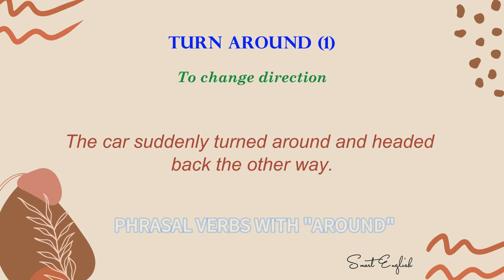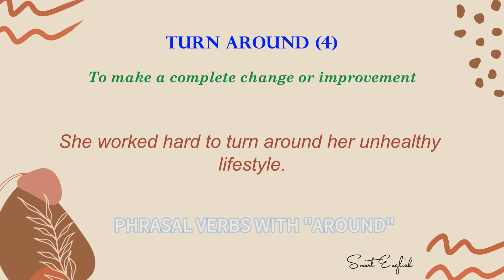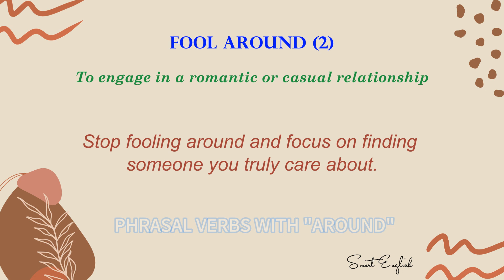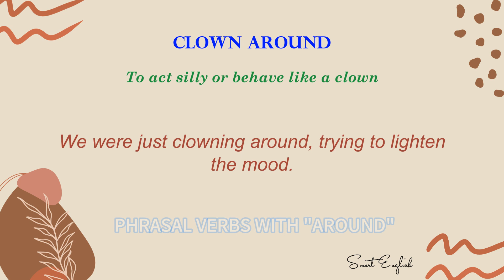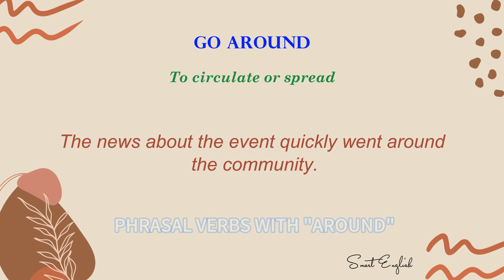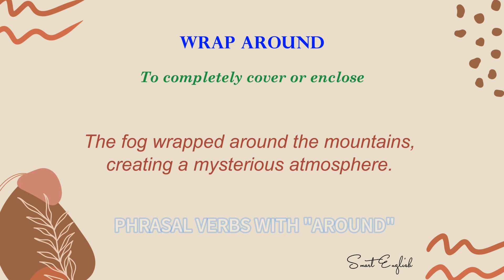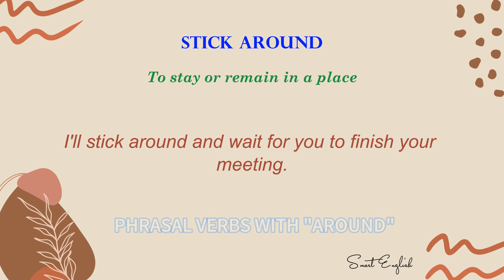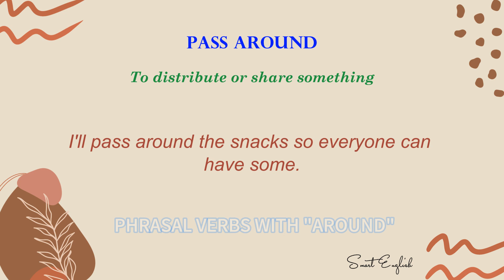40 COMMON PHRASAL VERBS WITH THE WORD "AROUND"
A PHRASAL VERB is a combination of a verb and one or more particles (prepositions, adverbs, or both) that together function as a single, idiomatic expression with a meaning different from the sum of its parts. The particle can change the meaning of the main verb, giving it a more nuanced or specific sense.
     For example:
1. Look up:  to search for information.
   "I need to look up that word in the dictionary."
2. Turn off:  to switch off or deactivate.
   "Please turn off the lights when you leave."
3. Break up:  to end a relationship.
   "They decided to break up after years of dating."
     Phrasal verbs are common in English and are used in both formal and informal communication. Learning and understanding phrasal verbs can be challenging for non-native speakers because the meaning of the combination may not be obvious based on the individual words. Additionally, some phrasal verbs have multiple meanings depending on the context in which they are used.

Remember to practice speaking American English by listening to the following:
NO COPYING, REPRODUCTION, OR DUPLICATION OF THE PICTURES, VIDEOS, AND SOUND IN THE VIDEO, AND NO REPLAYING ON ANY OTHER MULTI-MEDIA PLATFORM WITHOUT THE PERMISSION OF 【SMART ENGLISH】.